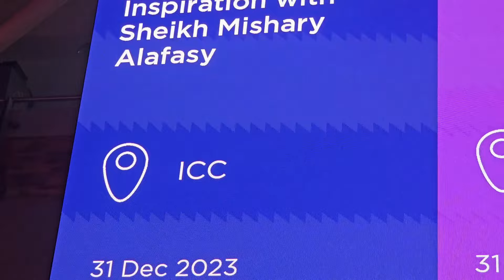An Evening of Inspiration with Sheikh Mishary Bin Rashid Alafasy in London|Alafasy Surah Mulk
Mishary bin Rashid Alafasy (Arabic: مشاري بن راشد العفاسي) is a Kuwaiti qāriʾ (reciter of the Quran), imam, preacher, and nasheed artist. He studied in the Islamic University of Madinah's College of Qur'an, specializing in the ten qira'at and tafsir. Alafasy has released nasheed albums. He usually sings in Arabic, but he also has sung nasheeds in English and French.
alafasy channel
mishary rashid alafasy
quran
quran recitation
quran recitation is really beautiful
alafasy quran
beautiful quran recitation
the Holy dvd quran recitation
Surah mulk
quran recitation really beautiful
 amazing crying
most beautiful quran recitation
quran tilawat
holy quran recitation
al quran
alafasy
mishary
misharyrasyidalafasy
quranrecitation
nasheed